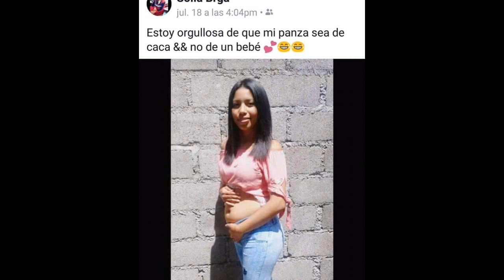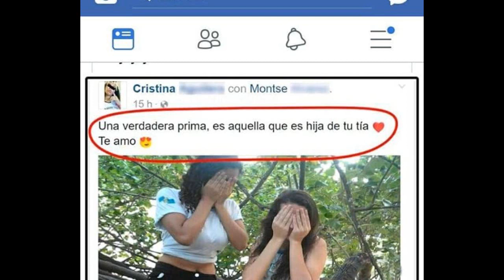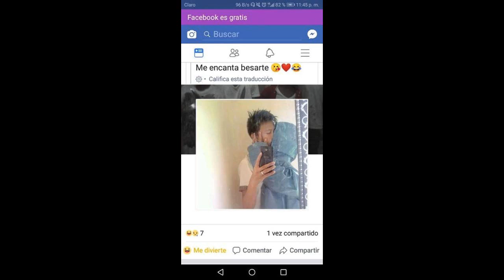LOS MAS GUAPOS DE TODO FACEBOOK